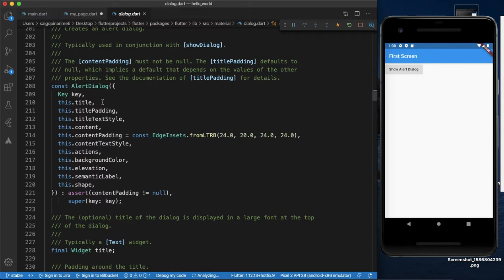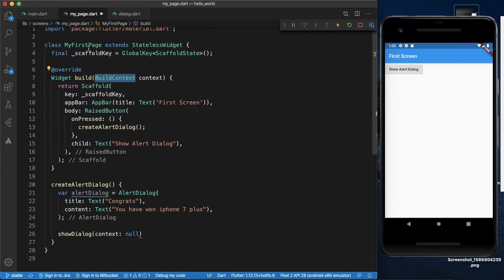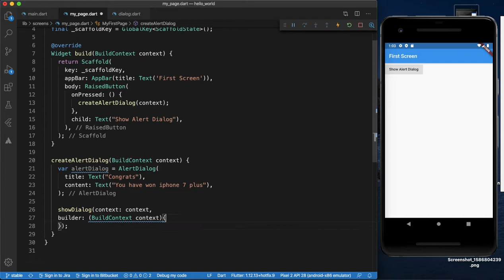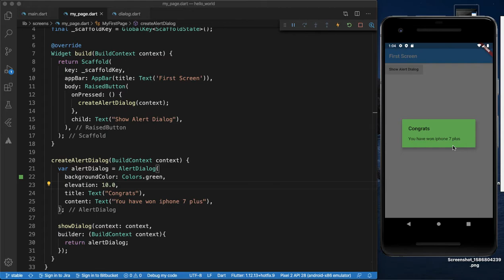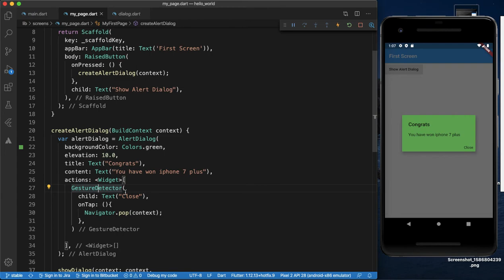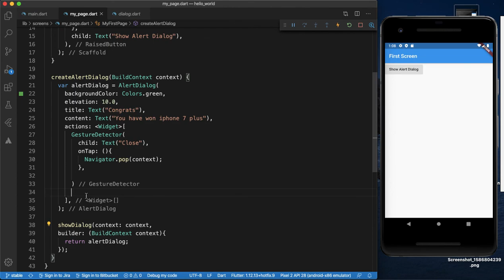#22 AlertDialog Widget in flutter |Flutter Tutorials for beginners in telugu |Programming in Telugu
SAIGOPITECHTELUGU Flutter App Development for tutorials for beginner in telugu using Dart